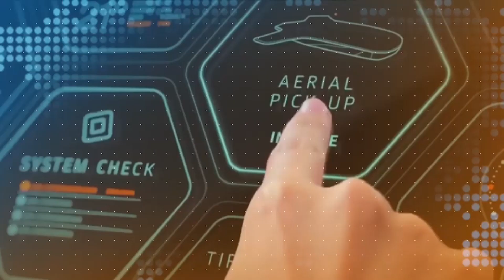Gaziya Obwongo…Amawanga 10 Agasinze Okufiirwa Abantu Olwa Covid-19